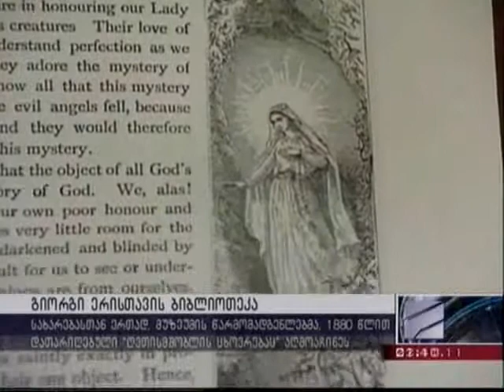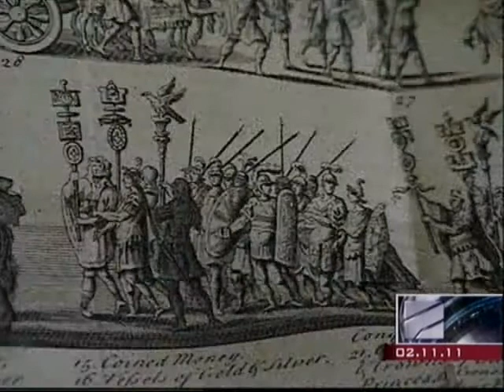George Kalandia. Georgian State Museum of Theatre, Music, Cinema and Choreography.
George Kalandia. Georgian State Museum of Theatre, Music, Cinema and Choreography. Giorgi eristavi